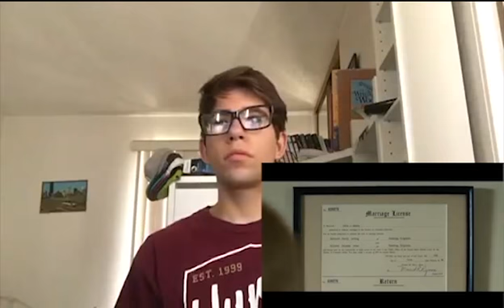Nickadoug Reacts to Loving Official trailer 1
Seems Like Jeff Nichols has another win.